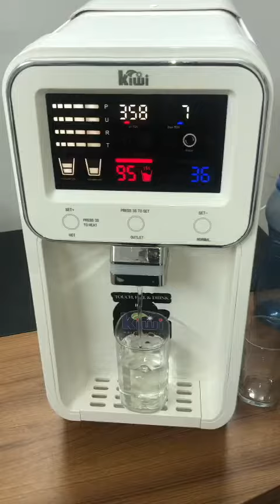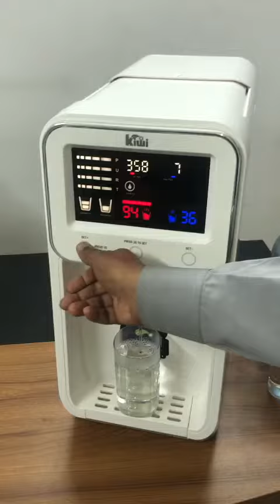kiwi hot normal water purifier filter ☎️ 01642-557432 BD pure water purifier filter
kiwi hot normal pure water
made in Taiwan
5stage
RO
price: 40,000tk
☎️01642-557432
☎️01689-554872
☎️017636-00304